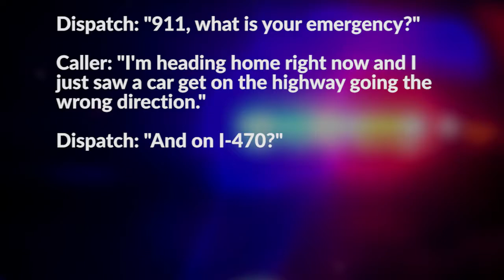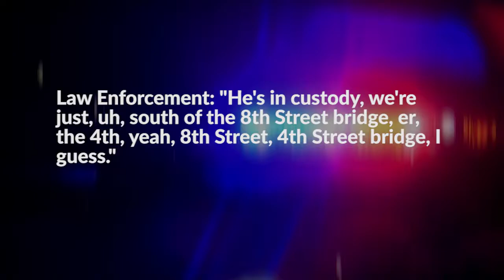Audio released from Kansas Senate Majority leader's wrong-way chase & DUI charge arrest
Shawnee County Dispatch released audio to KSNT News Tuesday afternoon of callers spotting the Kansas Senate Majority leader driving on the wrong side of the highway.